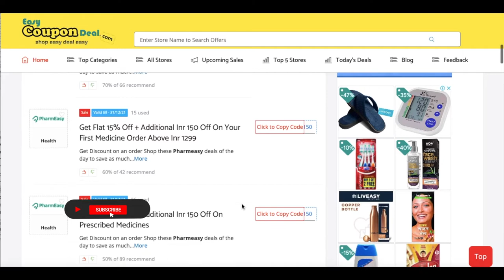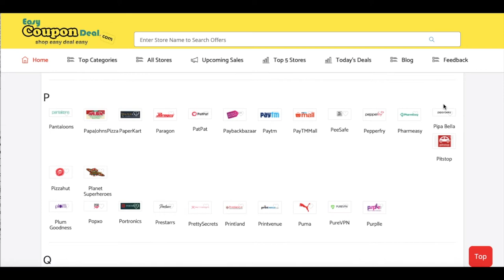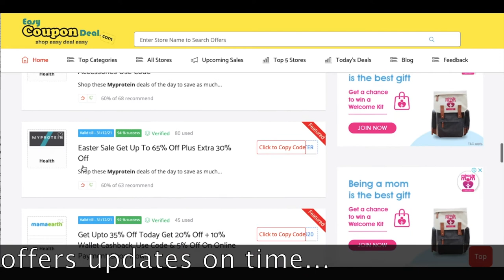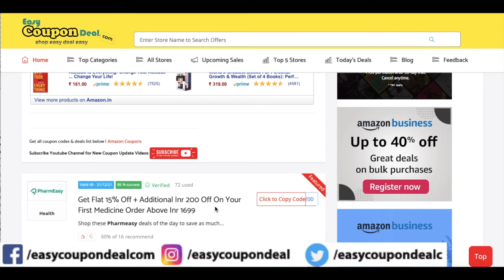Pharmeasy Coupon Code ✅ | Pharmeasy Coupons | Medlife Coupons | Pharmeasy vs Medlife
PharmEasy is India's largest subscription pharmacy. With PharmEasy app you can order healthcare products ,OTC products and medicines (on valid prescriptions) and get them delivered to your doorstep. You can also book health tests and packages from the convenience of your home.

In this video you can see how to get Pharmeasy coupon code and get discount cashback on shopping.So please watch full video carefully to know all steps shop easy deal easy only on easycoupondeal.com

PharmEasy Coupon
PharmEasy Coupons
Medicine Offers & Coupons
PharmEasy Offers
Medlife Coupons